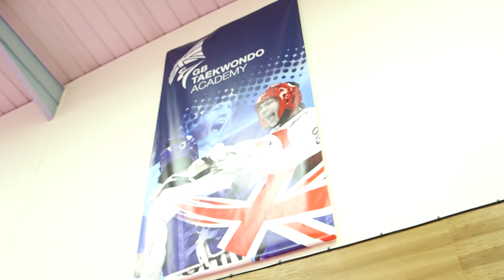Bianca Walkden previews the World Taekwondo Grand Prix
For World Champion Bianca Walkden it's been a case of so near, so far with regards to Grand Prix success. She hopes to add to her Silver and Bronze medals gained to date with the all important Gold in Manchester.